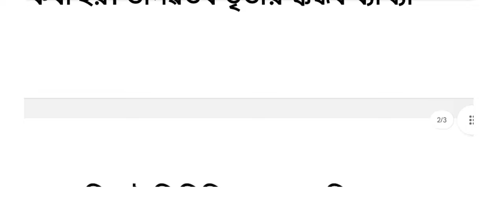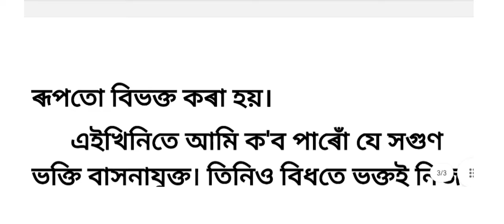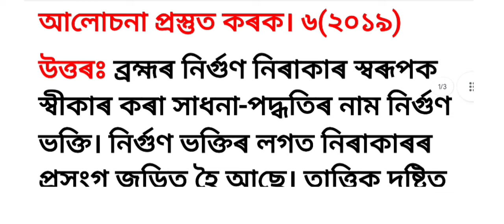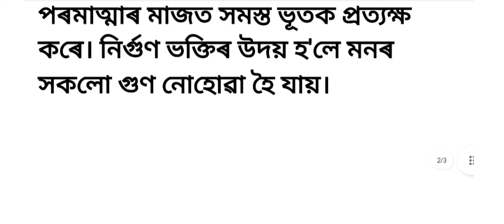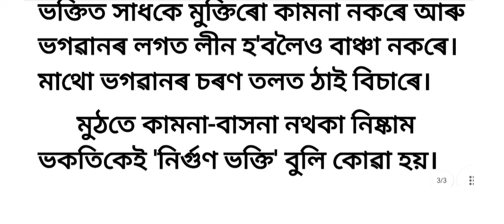সগুণ ভক্তি আৰু নিৰ্গুণ ভক্তিৰ স্বৰূপ